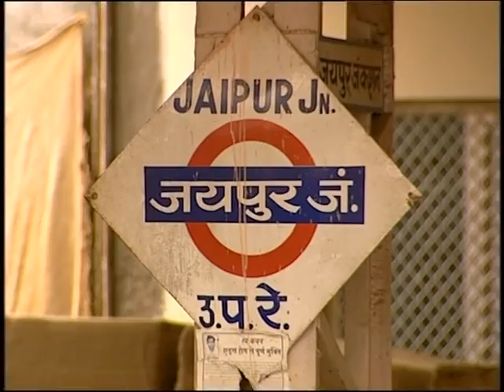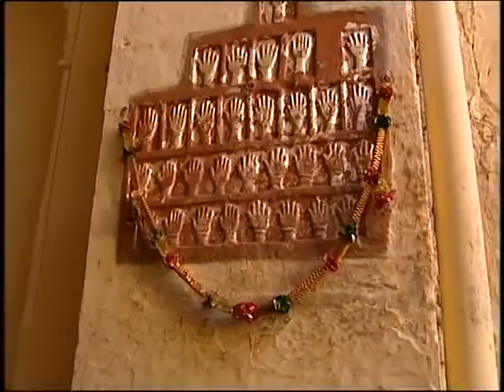Blue Peter India part 5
Matt Baker, Simon Thomas, Liz Barker, Konnie Huq